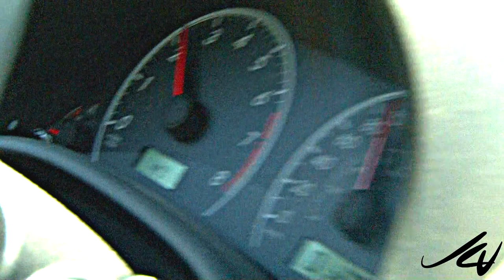Death Valley California - Beauty of the Desert at 115 F - YouTube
Every part of our world has amazing beauty, from a tropical beach with palm trees swaying to the rocky mountains and prairies with pronghorn  antelope.  Cities such as San Francisco with stylish architecture and cable cars, and the sun setting in Key West, we are surrounded by beauty.
Death Valley California has a foreboding name - Death Valley, yet here to beauty is found all around.
If your heart longs to see and experience our home, planet Earth, get out and see as much of it as you can.  YOLO - You Only Live Once...